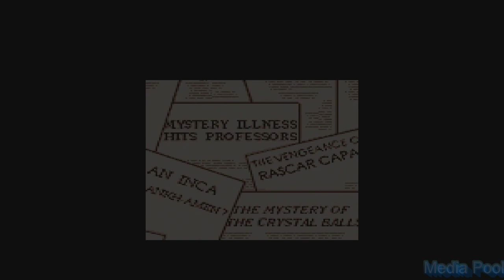Adventures of Tintin The - Prisoners of the Sun (Super Nintendo) Game Playthrough Retro game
Prisoners of the Sun (French: Le Temple du Soleil) is the fourteenth volume of The Adventures of Tintin, the comics series by Belgian cartoonist Hergé. The story was serialised weekly in the newly established Tintin magazine from September 1946 to April 1948. Completing an arc begun in The Seven Crystal Balls, the story tells of young reporter Tintin, his dog Snowy, and friend Captain Haddock as they continue their efforts to rescue the kidnapped Professor Calculus by travelling through Andean villages, mountains, and rain forests, before finding a hidden Inca civilisation.

Prisoners of the Sun was a commercial success and was published in book form by Casterman the year following its conclusion. Hergé continued The Adventures of Tintin with Land of Black Gold, while the series itself became a defining part of the Franco-Belgian comics tradition. The two-part adventure was adapted into the 1969 film, Tintin and the Temple of the Sun by Belvision Studios, the first feature-length animated Tintin film. Prisoners of the Sun has also been adapted into two episodes of the 1990s television series The Adventures of Tintin, a video game, and a 2001 musical stage production.